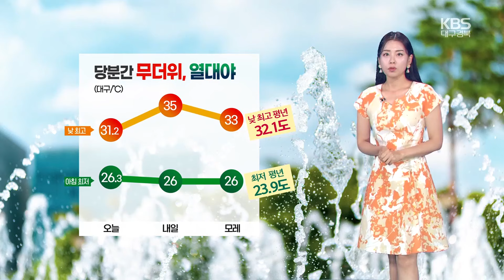[날씨] 대구·경북 내일 오후 소나기 시간당 30mm 안팎…폭염특보 발효 / KBS 2024.07.24.